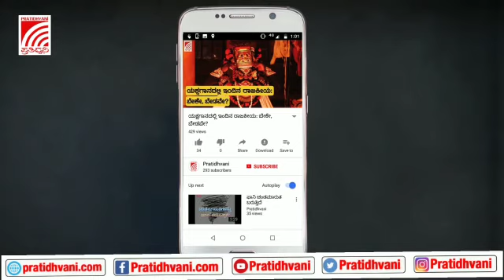ಪೊಲೀಸರು ತಡೆದ ಕಡೆ ರಸ್ತೆ ಬಂದ್ ಮಾಡಿ; ಕಾಂಗ್ರೆಸ್ ಕಾರ್ಯಕರ್ತರು, ರೈತರಿಗೆ ಡಿ.ಕೆ. ಶಿವಕುಮಾರ್ ಕರೆ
ಕೇಂದ್ರ ಹಾಗೂ ರಾಜ್ಯ ಸರ್ಕಾರದ ರೈತ ಮತ್ತು ಜನ ವಿರೋಧಿ ಕಾಯ್ದೆಗಳ ವಿರುದ್ಧದ 'ರಾಜಭವನ ಚಲೋ' ಪ್ರತಿಭಟನೆಯಲ್ಲಿ ಪಾಲ್ಗೊಳ್ಳಲು ಬೆಂಗಳೂರಿಗೆ ಆಗಮಿಸುತ್ತಿರುವ ರೈತರು ಹಾಗೂ ಕಾಂಗ್ರೆಸ್ ಕಾರ್ಯಕರ್ತರನ್ನು ನಿನ್ನೆ ರಾತ್ರಿಯಿಂದಲೇ ಪೊಲೀಸರು ಮಾರ್ಗ ಮಧ್ಯದಲ್ಲೇ ತಡೆಯುತ್ತಿದ್ದಾರೆ. ಪೊಲೀಸರು ಎಲ್ಲಿ ತಡೆಯುತ್ತಾರೋ ಅಲ್ಲೇ ರಸ್ತೆಯಲ್ಲಿ ಕುಳಿತು ಪ್ರತಿಭಟನೆ ನಡೆಸಿ, ರಸ್ತೆ ಬಂದ್ ಮಾಡಿ ಎಂದು ಕೆಪಿಸಿಸಿ ಅಧ್ಯಕ್ಷ ಡಿಕೆ ಶಿವಕುಮಾರ್ ಕರೆ ನೀಡಿದ್ದಾರೆ